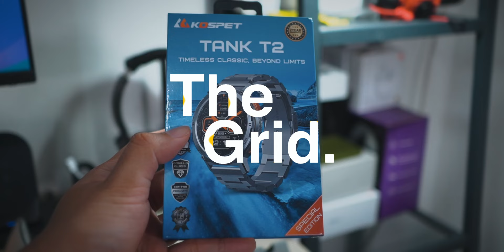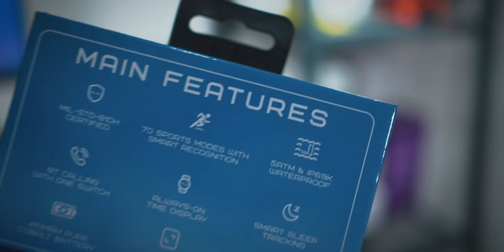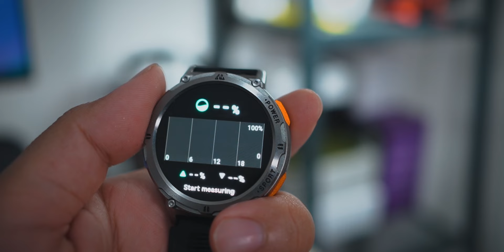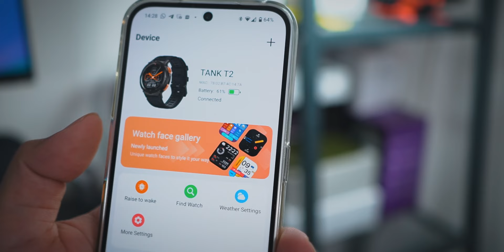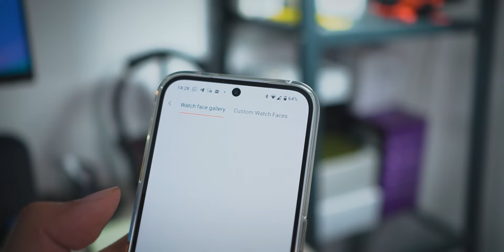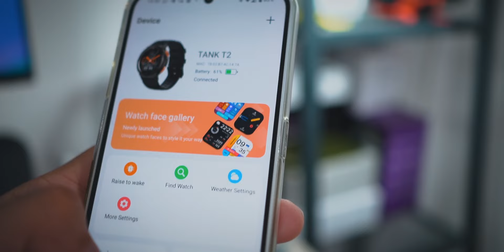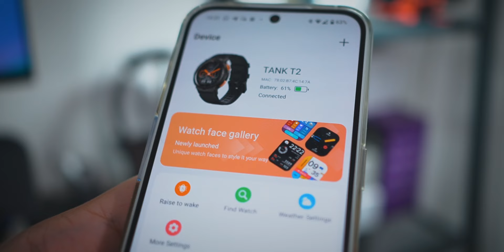Smartwatch 1 jutaan buat pencinta aktivitas outdoor! Kospet TANK T2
Lagi nyari smartwatch yang bisa dipake untuk outdoor activity..tapi harganya terjangkau? bisa dicoba nih Kospet TANK T2! yuk kita bahas yaa